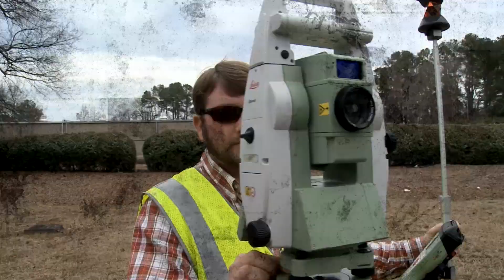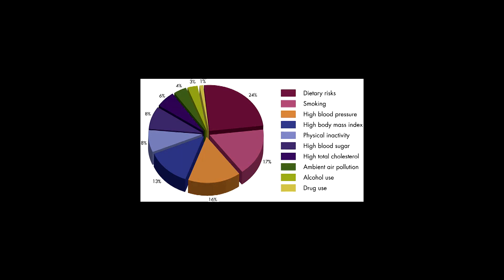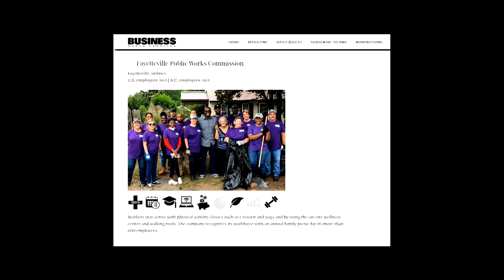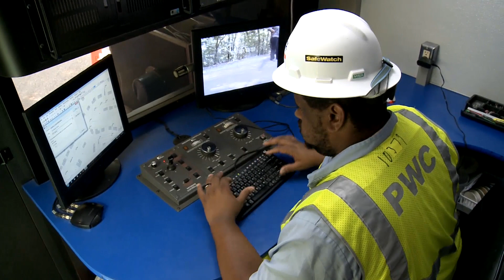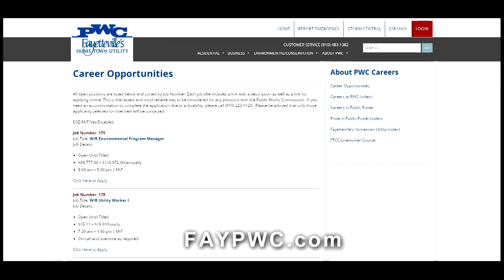Work Zone: NC Business Best Employer 2020